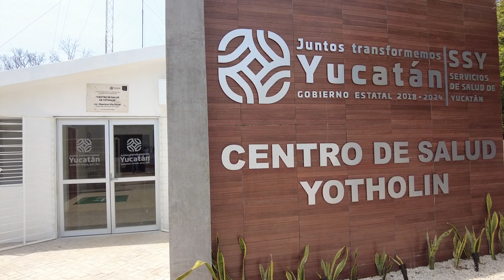VISITA AL CENTRO DE SALUD DE YOTHOLIN EN TICUL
Con la remodelación del Centro de Salud de Yotholín, continúa la transformación de los servicios médicos en Yucatán

-El Gobernador Mauricio Vila Dosal supervisó la remodelación de este espacio y la implementación de los servicios de análisis de laboratorio gratuitos, ultrasonido, así como consulta dental y psicológica.

Ticul, Yucatán, 14 de abril de 2024.- La transformación de los servicios médicos en Yucatán continúan con la remodelación del Centro de Salud de Yotholín, comisaría de Ticul, el cual supervisó este día el Gobernador Mauricio Vila Dosal y cuya atención se refuerza con la implementación de análisis de laboratorio gratuitos, ultrasonido, así como consulta dental y psicológica, además de funcionar las 24 horas del día, seis días a la semana.

En gira de trabajo por este municipio, el Gobernador constató las mejoras de este espacio, así como los nuevos servicios que ofrecerá a partir de hoy y los cuales permitirán a los habitantes recibir atención médica de calidad en su comisaría, sin tener que trasladarse a la cabecera municipal o a Mérida en busca de atención médica.

Ante el alcalde de Ticul, Rangel Agustín Pérez Jiménez, Vila Dosal exhortó a los vecinos a tramitar con los Asistentes del Pueblo su Tarjeta Universal de Salud, que les permitirá acceder de manera gratuita a todos estos servicios.

En ese sentido, recordó que, a partir de ahora, los 140 Centros de Salud de la entidad ya cuentan con exámenes de laboratorio gratuitos, ultrasonidos, atención dental y psicológica, así como una mochila roja para estabilizar a pacientes que sufren un infarto en lo que llega la ambulancia para su traslado, así como un tanque de oxígeno, servicios a los que podrán acceder a través de dicha tarjeta.

En cuanto a los trabajos realizados en este espacio, consistieron en pintura interior y exterior, acabados, incremento de los baños públicos para mayor comodidad, iluminación led, rediseño de la entrada con acceso para sillas de ruedas, cambio de cancelerías, herrería, puertas y ventanas que estaban en mal estado; nuevos muebles e impermeabilización.

También incluyeron la intervención de todas las áreas del centro de salud, como las salas de espera, vacunación, medicina general y curaciones; el Centro de Especialización y equipos; Cedathos, cuarto médico y farmacia.

Se atendieron los sistemas hidráulico y eléctrico, y se mejoraron las obras exteriores, como el jardín y la construcción de banquetas con rampas para el acceso de personas con discapacidad.